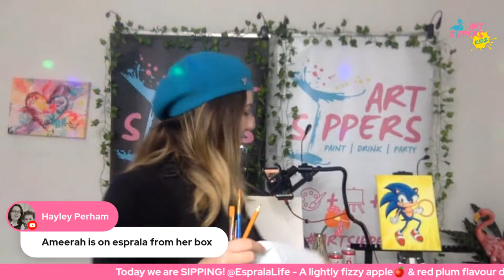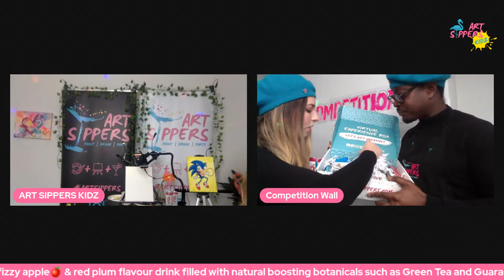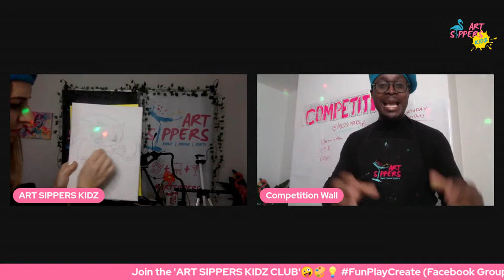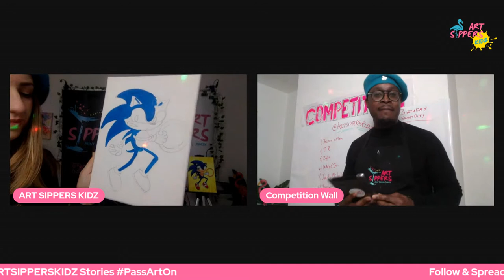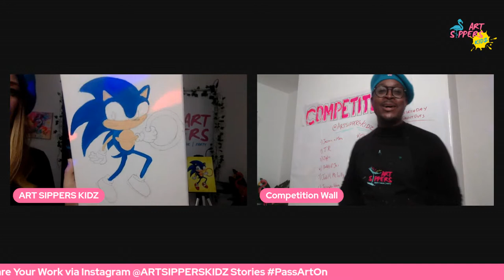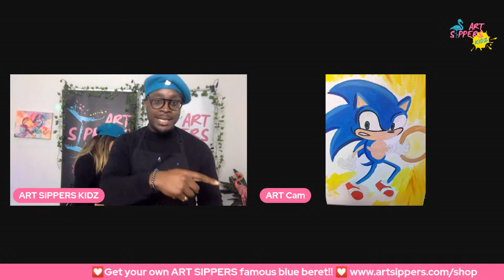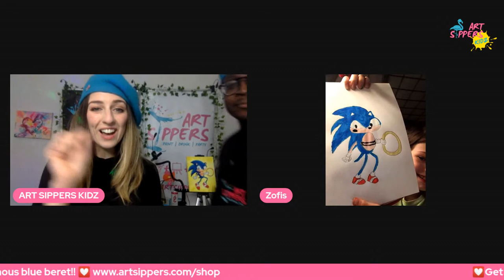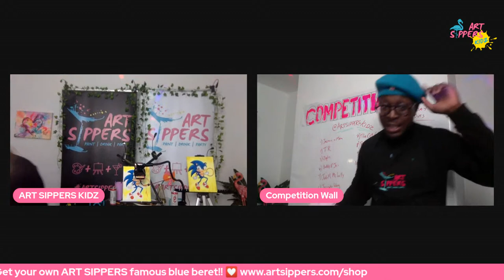Sonic the Hedgehog Painting Tutorial for Kids | Easy Acrylic Paint and Sip Art Class - ART SIPPERS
Take on the ART SIPPERS Challenge and see if you can go from Zero to Picasso.

This week we learnt how to paint Sonic the Hedgehog!

Paintbrush in one hand and a cheeky sip in the other, make a masterpiece in minutes with step-by-step instructions from creative-coaches NorteyPitcher. Unwind with music, laugh at dad jokes, and learn with an arty-fact trivia quiz.

Perfect tutorial for kids, families, and beginners of all ages - no experience needed.

What to expect:
- 90-minute workshop
- Step-by-step painting instructions
- Learn new art skills and techniques
- Dad jokes & arty-fact trivia quiz
- Sipping bell to get those creative juices flowing
- A completed artwork to pop on your wall

What you need:
- ART SIPPERS Experience Box (includes all necessary  tools)
- Or your own acrylic paints and art tools